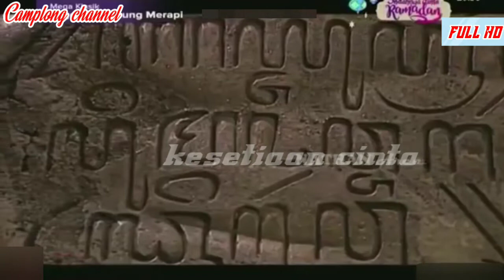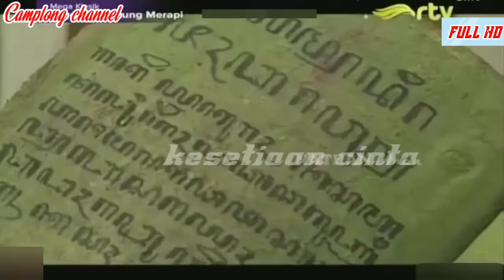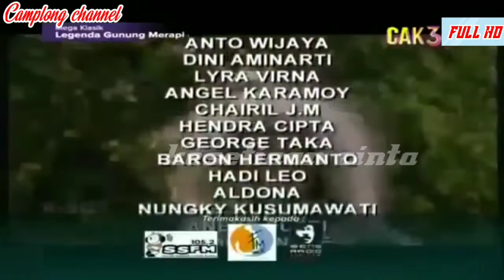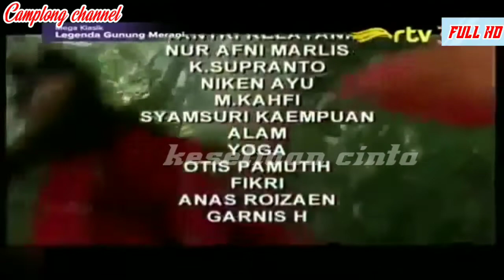KITAB PUSAKA KI GANJAR SOMALA MISTERI GUNONG MERAPI EPISODE 99...?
film legenda misteri gunong merapi episode 99 ini tentang kitab pusaka ki ganjar somala & jangan lupa tonton terus video ini sampai selesai jangan lupa dukung terus channel ini jangan lupa like komen share jangan lupa SUBSCRIBE nyalakan lonceng nya & jangan lupa kunjungi juga Mathalil channel jangan lupa tonton juga video nya ok gaesss terima kasih banyak wassalam

nah seperti inilah film legenda misteri gunong merapi episode 99 ini tentang kitab pusaka ki ganjar somala & jangan lupa tonton terus video ini sampai selesai jangan lupa dukung terus channel ini jangan lupa like komen share jangan lupa SUBSCRIBE nyalakan lonceng nya & jangan lupa tonton juga video yang lainya ok gaesss terima kasih banyak wassalam